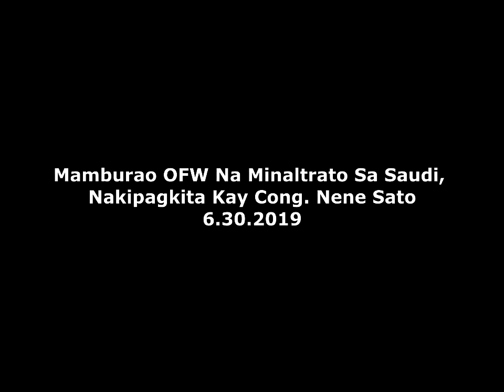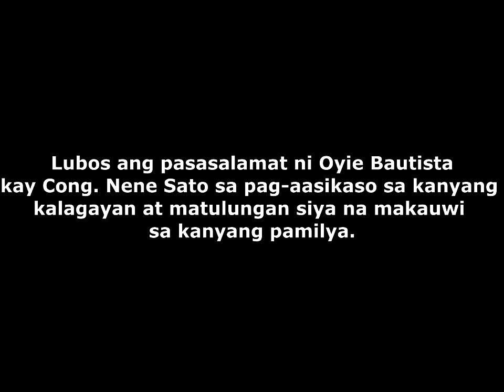PUNTO MINDORO | Mamburao OFW Na Minaltrato Sa Saudi, Nakipagkita Kay Cong. Nene Sato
Si Cong. Josephine "Nene" Ramirez Sato ang pangunahing tumulong kay Oyie Bautista na makauwi sa Pilipinas at makabalik sa pamikya sa Mamburao, Occidental Mindoro matapos makaranas ng pagmamaltrato sa amo niya sa Riyad, Saudi Arabia. Ibinenta din sya sa ibang amo at ibang agency sa Saudi.